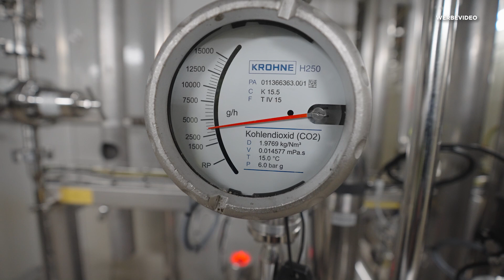Kein Bier ohne Prickel - So geht Einbecker | Folge 1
Folge 1

In unserer neuen Videoreihe "So geht Einbecker" wirft Sven Tietzer einen Blick hinter die Kulissen bei uns im Brauhaus und zeigt, was alles zur Produktion von Einbecker Bier dazugehört. 👍🍺

Zum Start der Serie besucht Sven die CO2-Rückgewinnungsanlage und trifft dabei auf Nils, der ordentlich Dampf ins Bier bringt. 💪